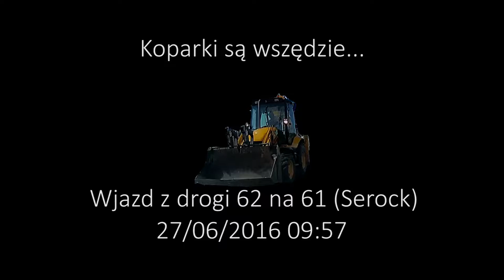Koparki są wszędzie... jazda pod prąd koparka...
Serock, wjazd na drogę 61 z drogi 62.
27/06/2016

Wjazd jest jedno kierunkowy ze słabą widocznością, jednak kierowca koparki postanowił zjechać nim pod prąd ... oczywiście włączył żółtego koguta aby być "widocznym"... czy to najlepsze rozwiązanie ...?

muzyka: Jahzzar - Please Listen Carefully